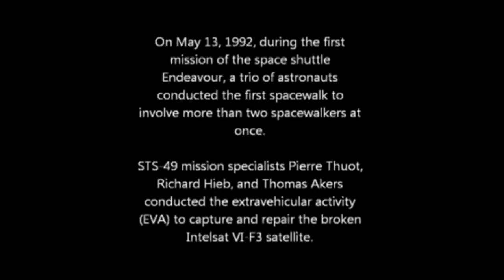Endeavor Tribute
Tribute to the historic missions of the now retired shuttle